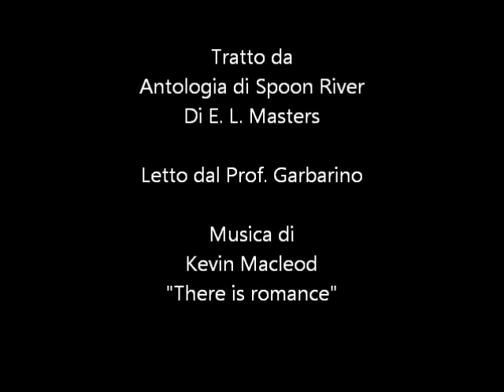George Gray, Antologia di Spoon River, Edgar Lee Masters, Prof. Garbarino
Molte volte ho studiato
la lapide che mi hanno scolpito:
una barca con vele ammainate, in un porto.
In realtà non è questa la mia destinazione
ma la mia vita.
Perché l'amore mi si offrì e io mi ritrassi dal suo inganno;
il dolore bussò alla mia porta, e io ebbi paura;
l'ambizione mi chiamò, e io temetti gli imprevisti.
Malgrado tutto avevo fame di un significato nella vita.
E adesso so che bisogna alzare le vele
e prendere i venti del destino,
dovunque spingano la barca.
Dare un senso alla vita può condurre a follia
ma una vita senza senso è la tortura
dell'inquietudine e del vano desiderio-
è una barca che anela al mare eppure lo teme.